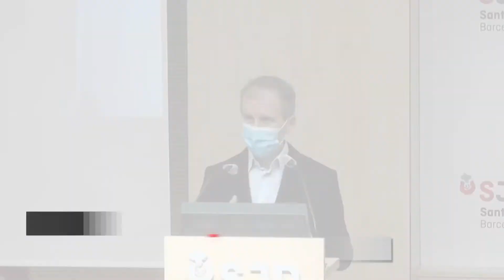Un riñón para Candela, un "hito" de los trasplantes en España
Candela, una niña de 8 años de Esplugues de Llobregat, ha recibido este miércoles un riñón nuevo de lo más especial. Se trata del primer trasplante cruzado en España de riñón pediátrico entre personas de grupo sanguíneo incompatible. Los hospitales Sant Joan de Déu de Esplugues de Llobregat y Clínic de Barcelona han sido los encargados de llevar a cabo esta operación, de la que han destacado su complejidad.
(Fuente: Hospital Sant Joan de Déu)